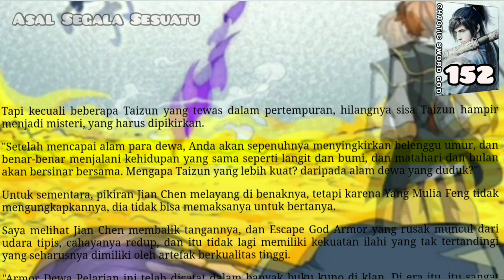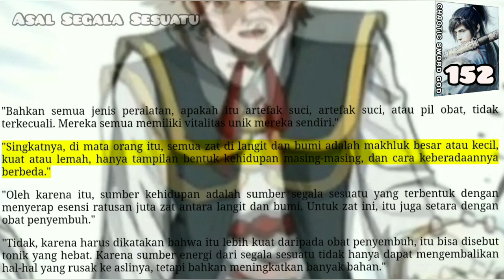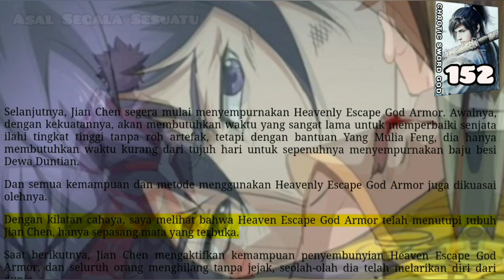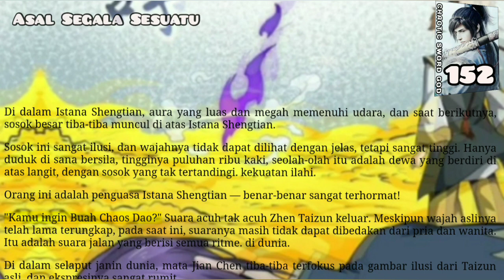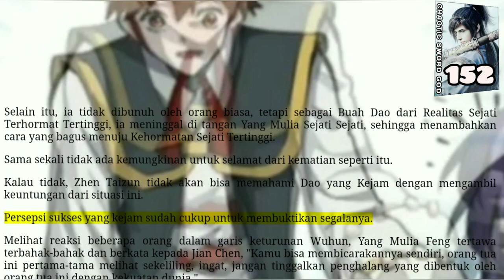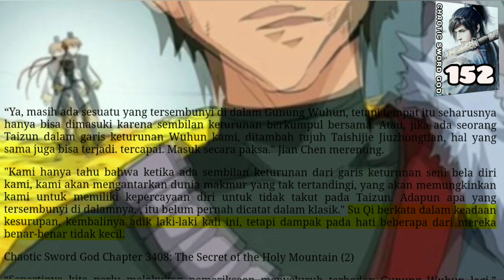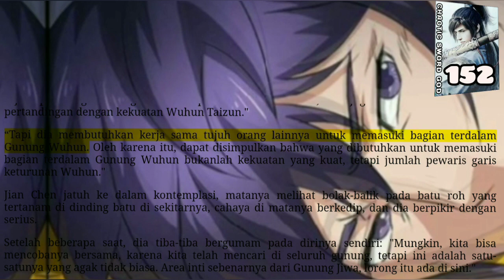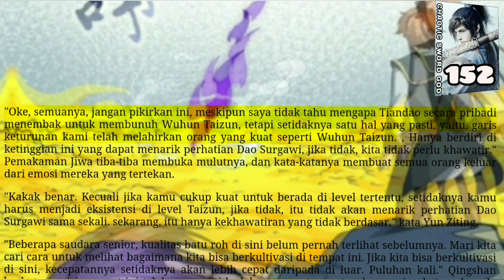Asal Segala Sesuatu, CSG 152